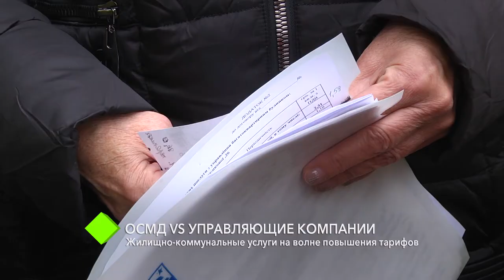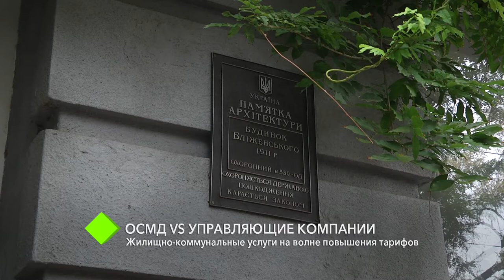ОСМД vs управляющие компании: жилищно-коммунальные услуги на волне повышения тарифов